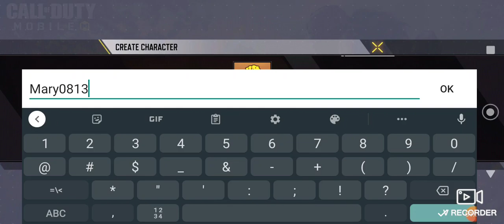Call of Duty Tutorial